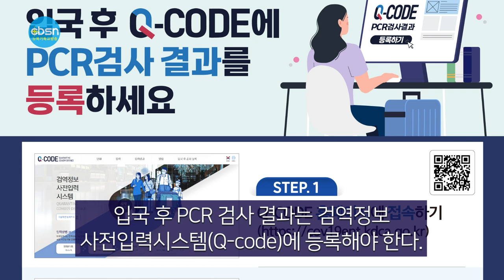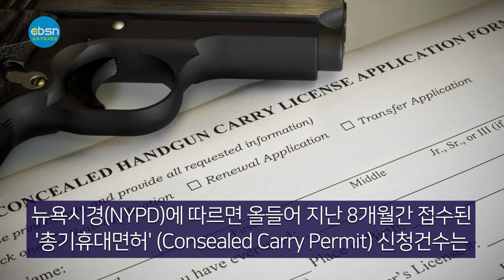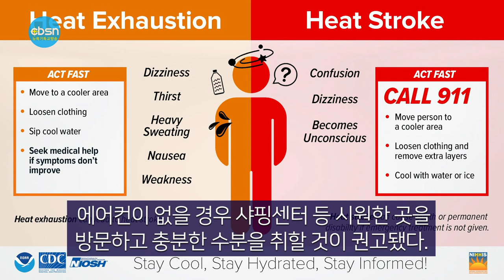뉴욕기독교방송종합뉴스 2022년 9월 2일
(주요뉴스)

▶뉴저지교협 정·부회장 후보 박근재, 김동권 목사
▶한국 입국전 코로나 검사 전면 폐지
▶뉴저지 5명 중 1명 집에 총기 보관
▶100년만의 폭염, 남가주 전역 100도 넘어

(기사본문)

▲뉴저지 교협 회장 후보 박근재, 부회장 후보 김동권 목사

뉴저지한인교회협의회 (회장 고한승 목사) 제35회기 선거관리위원회 (위원장 이정환 목사)는 36회기 정‧부회장 후보자 등록을 공고했다.

회장 후보자는 박근재 목사 (시나브로교회), 부회장 후보는 김동권 목사 (뉴저지새사람교회)다. 현 부회장 박근재 목사는 침례교단 소속이며 현 총무인 부회장 후보 김동권 목사는 미주성결교단 소속이다.

이와 관련 뉴저지교협 선관위는 “뉴저지한인교회협의회 선거관리위원회는 8월 20일 자정까지 후보자 등록을 받았고 8월 21일 선거관리위원회의 회칙에 따라 36회기 정‧부회장 후보로 박근재 목사가 회장 후보자로, 김동권 목사가 부회장 후보자로 서류상 문제가 없음을 인준하였고 이를 공고한다”고 밝혔다.

뉴저지교협 제36회기 정‧부회장 선거는 9월 20일(화) 오전 10시 뉴저지순복음교회에서 개최된다.

▲한국 입국전 코로나 검사 폐지 검토

미국 등 해외에서 한국에 입국하기 전 실시해야 하는 신종 코로나바이러스 감염증(코로나19) 검사 의무가 전면 폐지된다. 다만 입국 후 하루 이내 검사는 유지된다.

한국 정부는 지난달 31일 “한국 시간으로 9월 3일부터 한국 입국 전 코로나19 검사 의무화 조치를 중단한다고 발표했다.

이에 따라 3일 0시 이후 항공기나 선박을 이용해 한국에 도착하는 모든 한국인은 물론 외국인들은 PCR(유전자 증폭) 음성 확인서를 제출하지 않아도 된다. 이번 조치는 코로나19 백신 접종 이력이나 출발 국가와 상관없이 적용된다.

현재는 한국에 입국하는 모든 사람의 경우 국적에 상관없이 입국 전 48시간 이내에 실시한 PCR 검사 또는 24시간 이내의 신속항원검사 음성 확인서를 제출해야 한다.

다만 이번 조치와 상관없이 한국 입국 후 하루 안에 실시해야 하는 PCR 검사 의무는 유지된다. 입국 후 검사는 PCR 검사로만 가능하고, 전문가용 신속항원검사(RAT)는 인정되지 않는다.

한국 내국인과 장기체류 외국인은 보건소에서 무료로 PCR 검사를 받을 수 있고, 단기 체류 외국인은 공항 검사센터 또는 의료기관에서 자부담으로 검사를 받아야 한다.

예를 들어 한국에 단기 체류하는 미 시민권자는 입국 후 24시간 내 한국에서 유료로 검사를 받아야 하는 것이다.

입국 후 PCR 검사 결과는 검역정보 사전입력시스템(Q-code)에 등록해야 한다.

이기일 보건복지부 2차관은 “이번 해외입국 정책 개편에 따라 사전 검사가 중단되는 만큼, 모든 입국자는 입국 후 1일 차 검사를 반드시 실시하고, 신속히 큐코드에 등록해야 한다”고 당부했다.

한국 정부가 입국 전 코로나19 검사 의무 폐지를 발표하자 뉴욕일원 여행업계는 일제히 환영하고 나섰다.

▲뉴저지 5명 중 1명 집에 총기보관

뉴저지 주민 5명 중 1명은 자택에 총기를 보관하는 것으로 조사됐다.

럿거스대 총기폭력연구센처의 보고서에 따르면 뉴저지의 18세 이상 주민 약 145만명은 총기가 보관돼 있는 집에 거주하는 것으로 추산됐다. 이는 뉴저지 주민 5명 중 1명은 총기가 있는 셈이라고 보고서에 적시됐다. 총기소지 주민의 71.5%는 항상 총기에 안전장치를 채우고 보관하지만 약 15%는 안전장치를 풀어두는 것으로 나타났다. 또 총기에 탄환을 장전한 채 보관하는 이들도 약 20%나 된다.

더욱이 총기 소유자 약 11%는 총기를 항상 차량 내에 두는 것으로 조사됐다. 외출할 때 총기를 휴대하는 이들도 8%가 넘었다. 이같은 조사결과에 대해 전문가들은 총기소유가 증가한 것으로 분석하고 있다.

럿거스대 총기폭력연구센터는 "뉴저지 주민들의 총기 보관 실태를 조사한 보고서 결과는 총격에 대한 잠재적인 위험이 크다는 것을 보여준다"고 지적했다.

한편 뉴욕주 '공공장소 총기휴대 금지법'이 9월 1일 전격 시행에 돌입한 가운데 '총기휴대 면허' 신청이 급증한 것으로 나타났다. 뉴욕시경(NYPD)에 따르면 올들어 지난 8개월간 접수된 '총기휴대면허' (Consealed Carry Permit) 신청건수는 총 3,925건으로 2019년 한해 신청건수 3,766건을 이미 훌쩍 넘어섰다.

▲'100년만의 폭염’ 남가주 전역 100도 넘었다

100년 만의 최대 폭염으로 남가주가 절절 끓고있다. 남가주 전 지역이 100도 이상의 세 자리대 기온을 기록 했고, 밸리 지역은 낮 최고기온이 112도까지 올랐다.

국립기상청(NWS)에 따르면 지난달 31일 기준 버뱅크 지역 낮 최고 기온은 112도로 지난 2017년의 108도 최고 기온 기록을 뛰어넘었다. 또한 역대 가장 높은 여름철 기온인 지난 1944년 8월 26일의 111도 기록도 갈아치웠다.

또한 우드랜드 힐스의 31일 낮 최고기온은 112도로 지난 1998년 8월 31일의 111도 기록을 넘어섰다. 랭캐스터 지역의 기온은 109도로 지난 1948년 이후 가장 더운 날로 집계됐다.

애나하임 지역에서도 지난 2020년 8월 18일 최고기온 105도 기록을 깨고 지난 31일 106도까지 기온이 올라갔다.

NWS 측은 오는 노동절 연휴 주말까지 극심한 더위가 이어질 것이라고 예측하며 주민들이 열사병에 걸리지 않도록 주의를 당부했다. 에어컨이 없을 경우 샤핑센터 등 시원한 곳을 방문하고 충분한 수분을 취할 것이 권고됐다. LA 시는 에어컨이 없는 주민들을 위해 도서관 등 9개의 쿨링 센터를 5일 오전 10시부터 오후 9시까지 운영한다.

개빈 뉴섬 캘리포니아 주지사는 기자회견을 통해 “대자연이 우리를 앞질렀고, 우리는 극심한 더위와 가뭄의 시대를 살고 있다”고 말했다.

9월 2일(금) 뉴욕기독교방송 CBSN 종합뉴스 지금까지 제작 김기훈, 진행에 조슬기 입니다. 시청해주신 여러분 대단히 감사합니다. 이 프로그램은 기적의 이온칼슘 활성제 마라네츄럴 SAC칼슘이 후원합니다. 자세한 칼슘 정보는 유튜브에서 'SAC칼슘'을 검색하시면 됩니다.